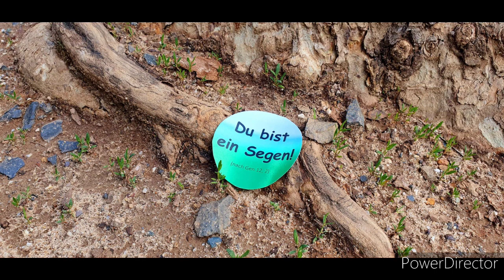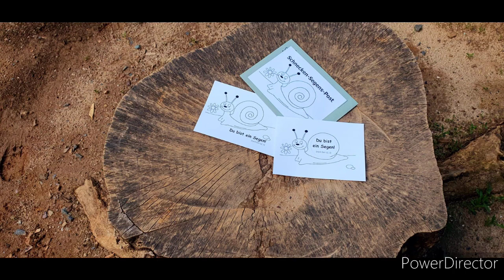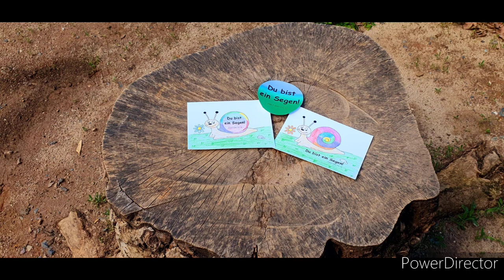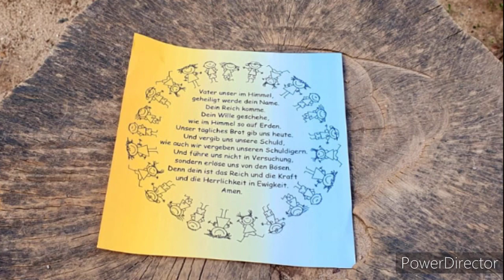Kath. Kita Heilig Kreuz Weilburg: Erzählgottesdienst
Die Erzieherinnen haben zusammen mit Gemeindereferentin Britta Höhler einen Erzählgottesdienst für Euch aufgenommen. Viel Spaß beim Zuschauen!